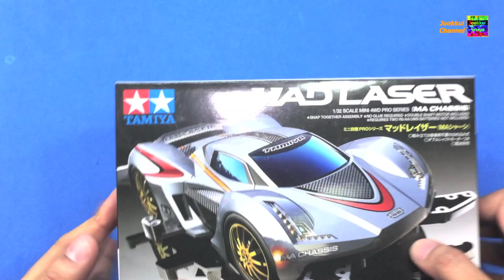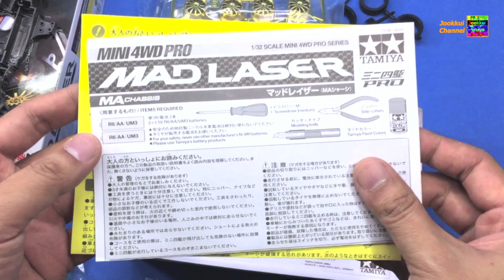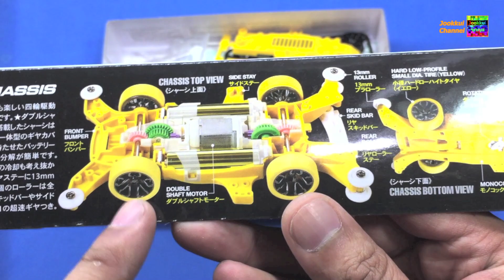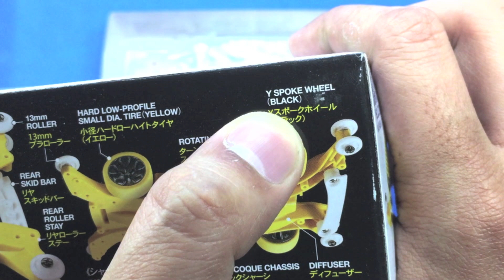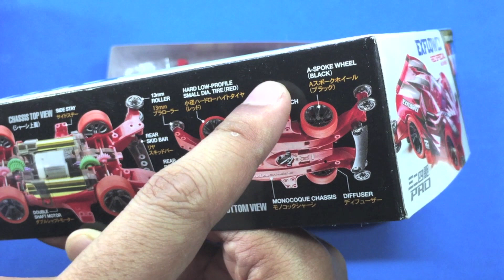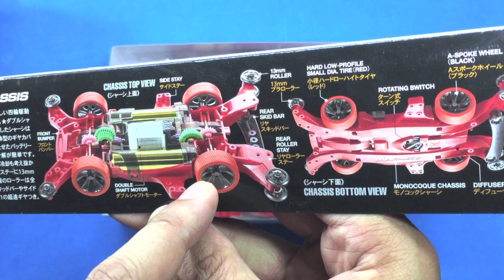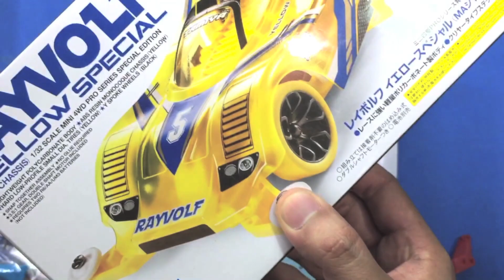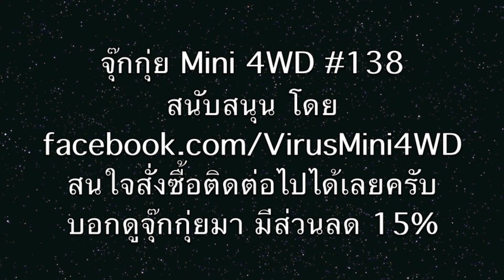TAMIYA Review รกกล่อง MA 3 คัน - จุ๊กกุ่ย Mini 4WD #138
Tamiya Mini 4WD รีวิว ทามิย่า โครง MA 3 คัน สวยงามมากๆ
18648 Mad Laser
95338 Rayvolf Yellow Special
95339 Exflowly Red Special
คลิปนี้สนับสุนโดย
ถ้าสนใจสั่งซื้อก็ติดต่อไปได้เลยครับ บอกดูจุ๊กกุ่ยมามีส่วนลดครับ ^ ^ Tamiya Mini 4WD รีวิว ทามิยะ Review ทามิย่า ของแท้